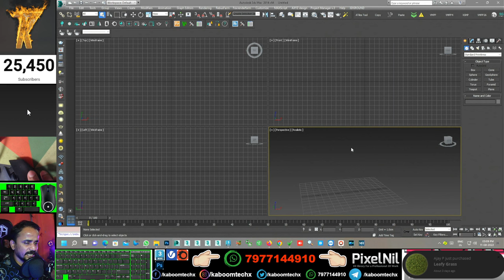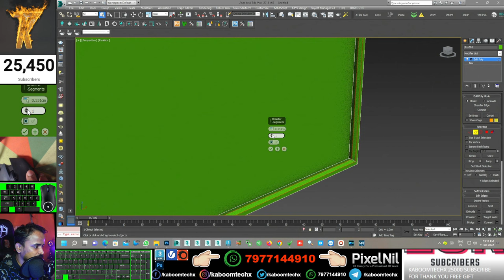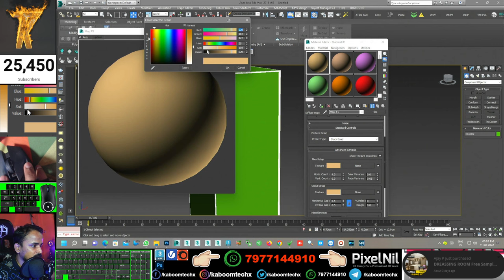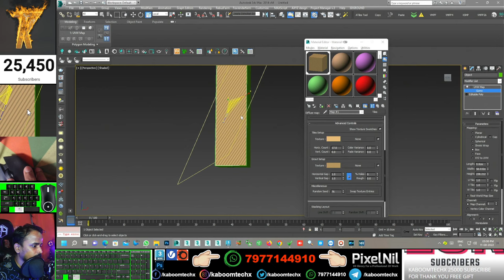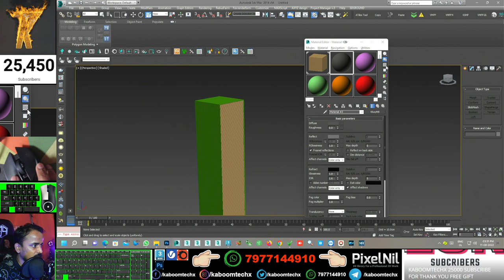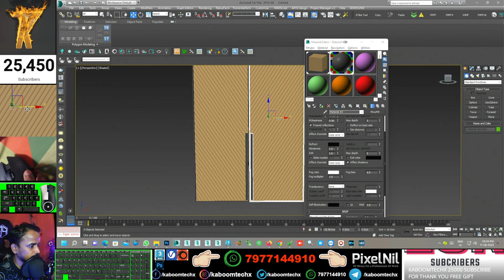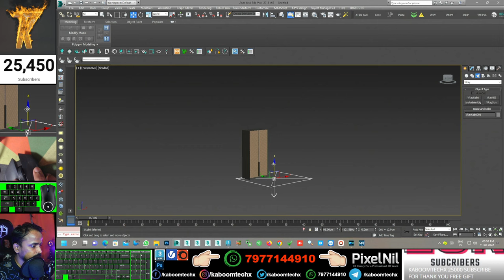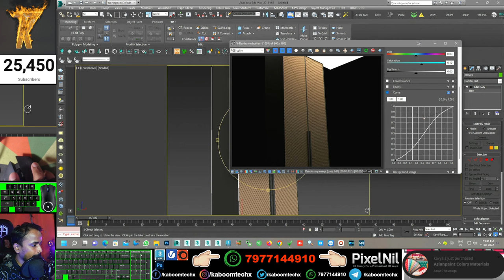Wardrobe Design | kaboomtechx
NAMASTE DOSTO, IS  VIDEO ME APKE LIYE LAYA HU 3dsmax me Wardrobe Design Kaise KR SKTE HAI

3dsmax bible books

2 GRAPHICS CARD WITH SLI: 2 x GTX 660